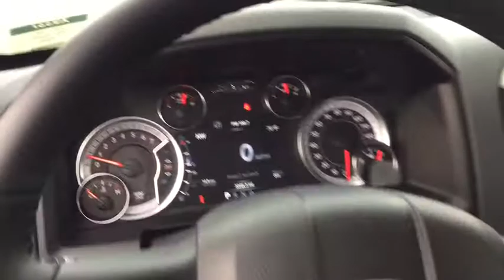2020 Ram 1500 Classic Marion, Carbondale, Mt Vernon, Evansville, IL C21150A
Billet Silver Metallic Clearcoat Used 2020 Ram 1500 Classic available in Marion, Illinois at Jim Hayes Inc. Servicing the Carbondale, Mt Vernon, Evansville, IL area.
2020 Ram 1500 Classic SLT - Stock#: C21150A - VIN#: 1C6RR6TT7LS134297

Jim Hayes
2130 US-45

Only 3,320 Miles! Delivers 22 Highway MPG and 15 City MPG! This Ram 1500 Classic delivers a Regular Unleaded V-8 5.7 L/345 engine powering this Automatic transmission. TRANSMISSION: 8-SPEED AUTOMATIC (8HP70) (DFD) (STD), TIRES: P265/70R17 BSW AS (STD), SPRAY IN BEDLINER.*This Ram 1500 Classic Comes Equipped with These Options *QUICK ORDER PACKAGE 27G SLT -inc: Engine: 5.7L V8 HEMI MDS VVT, Transmission: 8-Speed Automatic (8HP70) (DFD) , REMOTE START & SECURITY ALARM GROUP -inc: Remote Start System, Security Alarm, REAR POWER SLIDING WINDOW, REAR FLOOR MATS, RADIO: UCONNECT 4C NAV W/8.4 DISPLAY -inc: Google Android Auto, SiriusXM Traffic (subscription required) Plus, SiriusXM Satellite Radio (subscription required), No satellite coverage in Hawaii or Alaska, USB Host Flip, HD Radio, Media Hub (2 USB, AUX), GPS Navigation, SiriusXM Travel Link (subscription required), 8.4 Touchscreen Display, Apple CarPlay, PARKSENSE REAR PARK ASSIST SYSTEM, MANUFACTURER'S STATEMENT OF ORIGIN, LUXURY GROUP -inc: Rear View Auto Dim Mirror, Leather Wrapped Steering Wheel, Exterior Mirrors w/Supplemental Signals, Rear Dome w/On/Off Switch Lamp, LED Bed Lighting, Steering Wheel Mounted Audio Controls, Exterior Mirrors Courtesy Lamps, Glove Box Lamp, Auto Dim Exterior Mirrors, Cluster 7.0 TFT Color Display, Universal Garage Door Opener, Power-Folding Mirrors, Power Heated Fold-Away Mirrors, Sun Visors w/Illuminated Vanity Mirrors, Overhead Console w/Garage Door Opener, HEATED SEATS & WHEEL GROUP -inc: Heated Steering Wheel, Heated Front Seats, FRONT LICENSE PLATE BRACKET.* Stop By Today *Come in for a quick visit at Jim Hayes, Inc., 2130 Us 45 North, Harrisburg, IL 62946 to claim your Ram 1500 Classic!
TRANSMISSION: 8-SPEED AUTOMATIC (8HP70) (DFD)  (STD),TIRES: P265/70R17 BSW AS  (STD),LUXURY GROUP  -inc: Rear View Auto Dim Mirror  Leather Wrapped Steering Wheel  Exterior Mirrors w/Supplemental Signals  Rear Dome w/On/Off Switch Lamp  LED Bed Lighting  Steering Wheel Mounted Audio Controls  Exterior Mirrors Courtesy Lamps  Glove Box Lamp  Auto Dim Exterior Mirrors  Cluster 7.0 TFT Color Display  Universal Garage Door Opener  Power-Folding Mirrors  Power Heated Fold-Away Mirrors  Sun Visors w/Illuminated Vanity Mirrors  Overhead Console w/Garage Door Opener,SPRAY IN BEDLINER,CHROME TUBULAR SIDE STEPS,RADIO: UCONNECT 4C NAV W/8.4 DISPLAY  -inc: Google Android Auto  SiriusXM Traffic (subscription required)  Plus  SiriusXM Satellite Radio (subscription required)  No satellite coverage in Hawaii or Alaska  USB Host Flip  HD Radio  Media Hub (2 USB  AUX)  GPS Navigation  SiriusXM Travel Link (subscription required)  8.4 Touchscreen Display  Apple CarPlay,BILLET SILVER METALLIC CLEARCOAT,REAR FLOOR MATS,MANUFACTURER'S STATEMENT OF ORIGIN,QUICK ORDER PACKAGE 27G SLT  -inc: Engine: 5.7L V8 HEMI MDS VVT  Transmission: 8-Speed Automatic (8HP70) (DFD),HEATED SEATS & WHEEL GROUP  -inc: Heated Steering Wheel  Heated Front Seats,3.21 REAR AXLE RATIO  (STD),FRONT LICENSE PLATE BRACKET,REAR POWER SLIDING WINDOW,PARKSENSE REAR PARK ASSIST SYSTEM,REMOTE START & SECURITY ALARM GROUP  -inc: Remote Start System  Security Alarm,Rear Wheel Drive,Power Steering,ABS,4-Wheel Disc Brakes,Brake Assist,Aluminum Wheels,Conventional Spare Tire,Power Mirror(s),Heated Mirrors,Sliding Rear Window,Intermittent Wipers,Variable Speed Intermittent Wipers,Privacy Glass,Power Door Locks,Automatic Headlights,AM/FM Stereo,Satellite Radio,MP3 Player,Auxiliary Audio Input,Requires Subscription,Rear Bench Seat,Adjustable Steering Wheel,Trip Computer,Power Windows,Keyless Entry,Power Door Locks,Cruise Control,A/C,Cloth Seats,Split Bench Seat,Passenger Vanity Mirror,Floor Mats,Bluetooth Connection,MP3 Player,Power Door Locks,Power Windows,Sliding Rear Window,Trip Computer,Split Bench Seat,Engine Immobilizer,Traction Control,Stability Control,Traction Control,Front Side Air Bag,Tire Pressure Monitor,Driver Air Bag,Passenger Air Bag,Passenger Air Bag Sensor,Front Head Air Bag,Rear Head Air Bag,Child Safety Locks,Back-Up Camera